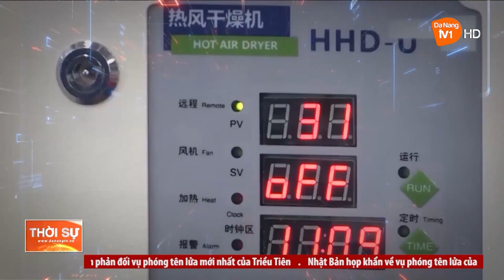HỖ TRỢ CHUYỂN ĐỔI SỐ CHO DOANH NGHIỆP NHỎ VÀ VỪA